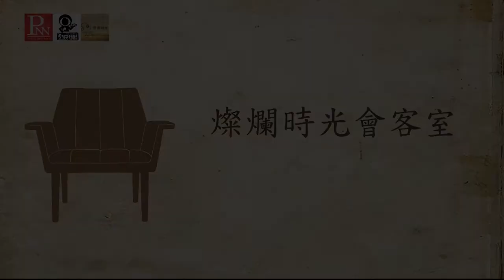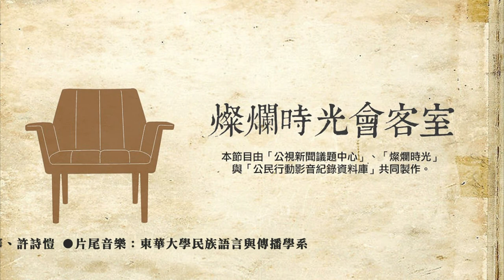20181125 燦爛時光會客室 #217 漁民抗議顧生計 漁工人權誰在乎？ | 施逸翔